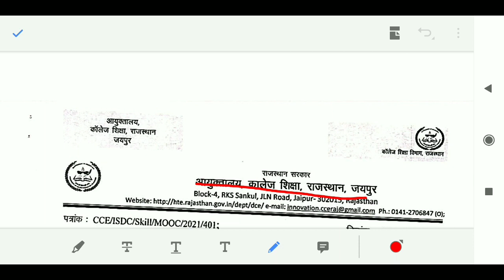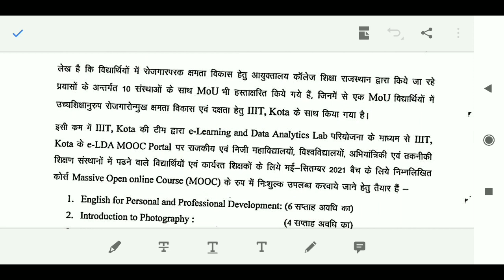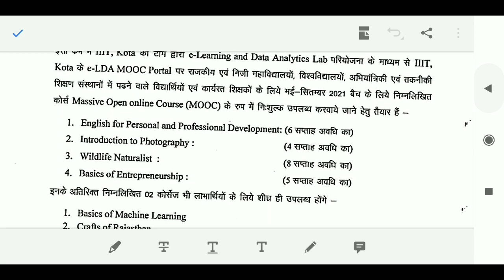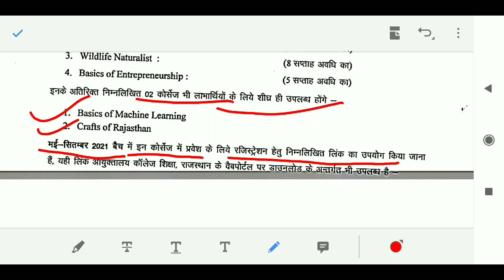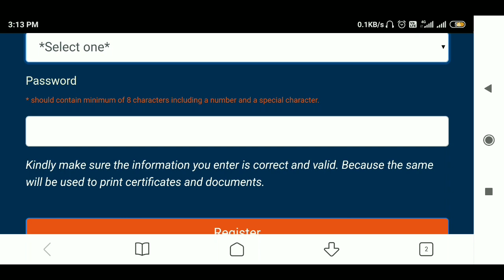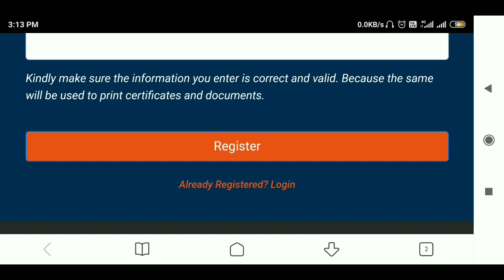IIT kota online course/rojgar news today/massive open online course/department of college education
in this video we inform that mooc online course programme of department of college education rajasthan .
in this online course many sub courses of small time .